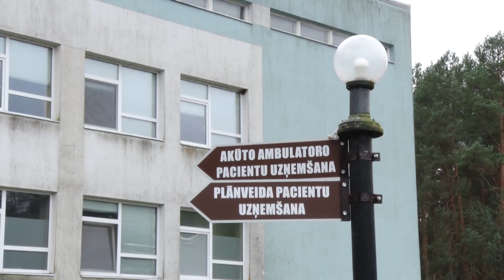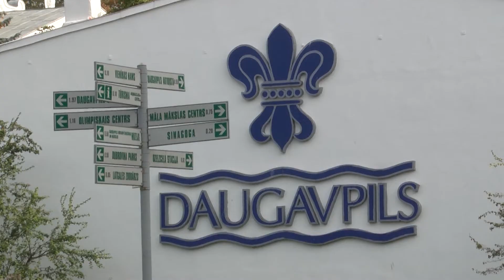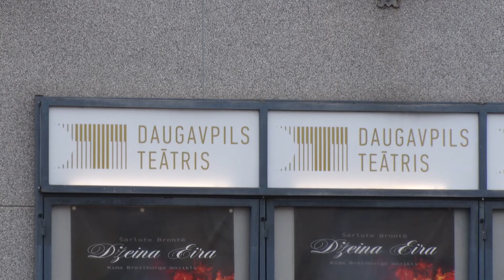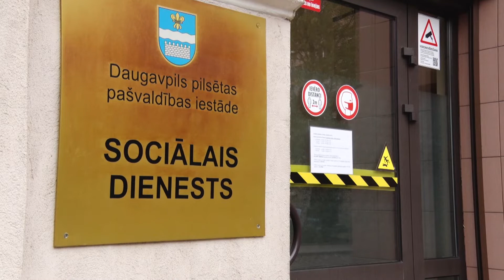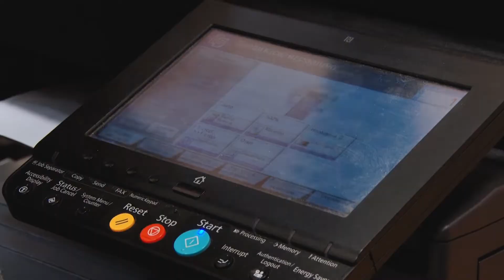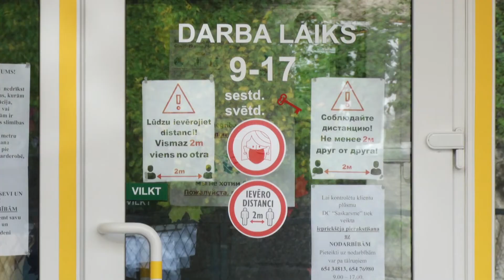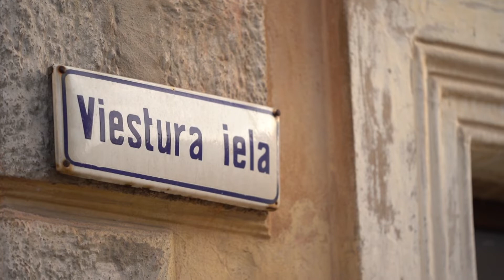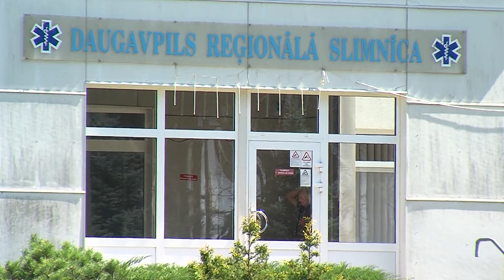Daugavpils 100+ sekundēs (10.11.2020.)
Svarīgākais izlaidumā: Daugavpils pašvaldības uzņēmumi, iestādes, nodaļas un departamenti strādā maksimāli attālinātā režīmā vai pēc iepriekšējā pieraksta, medicīnas iestādes turpina nodrošināt pakalpojumu sniegšanu iedzīvotājiem; Latvijā līdz 31. decembrim ir ieviesti dīkstāves pabalsti un subsidētās darba algas u.c.